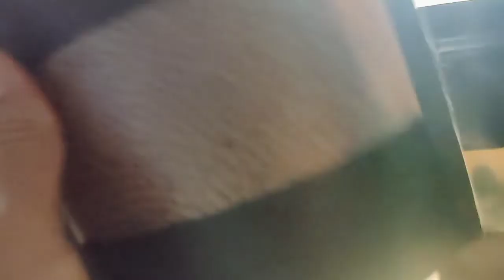Sunkist sailfin round tail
balloon mollies